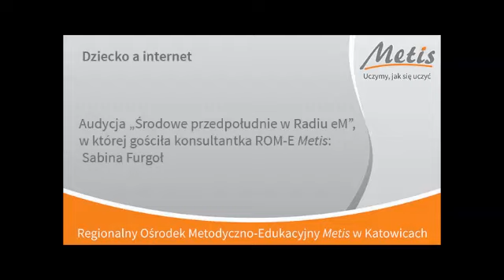Dziecko a Internet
Audycja "Środowe przedpołudnie z Radio eM", w której gościła konsultantka ROM-E Metis w Katowicach: Sabina Furgoł